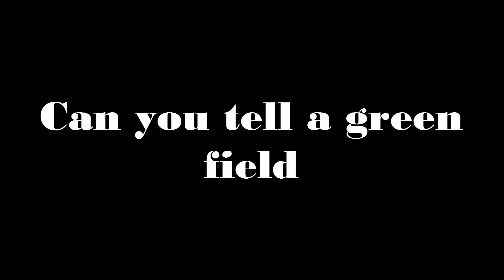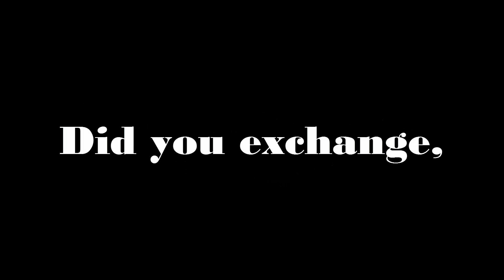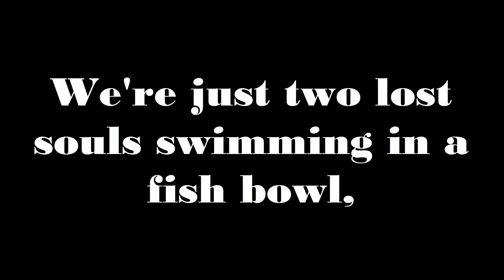Pink Floyd - Wish you were here (w/ lyrics)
Pink Floyd's song "Wish you were here" from the album "Wish You Were Here" with lyrics!

Story (ignore if you want):

Wish You Were Here is the ninth studio album by the English progressive rock group Pink Floyd, released in September 1975. It explores themes of absence, the music business and former band member Syd Barrett's mental decline. Inspired by material the band composed while performing across Europe, Wish You Were Here was recorded in numerous sessions at London's Abbey Road Studios. The premise of the album was based on a song written by the band called "Shine On You Crazy Diamond". "Shine On" was a tribute to Barrett, who, coincidentally, made an impromptu visit to the studio while it was being recorded. It was lead writer Roger Waters's idea to split the "Shine On" in two parts and use it to bookend the album around three new compositions, forming a new concept similar to their previous album, The Dark Side of the Moon.

As with that record, the band made use of studio effects and synthesizers for Wish You Were Here. Additionally, the band brought in guest singers to supply their vocals to some tracks, another feature from their previous album. These singers included Roy Harper, who provided the lead vocals on "Have a Cigar", and The Blackberries, who made guest background vocals on "Shine On". Wish You Were Here was released in September 1975. The album became an instant commercial success and record company EMI was unable to print enough copies to satisfy demand. Although it initially received mixed reviews, the album has since been acclaimed by critics and appears on Rolling Stone's list of "The 500 Greatest Albums of All Time". Band members Richard Wright and David Gilmour have each declared Wish You Were Here their favourite Pink Floyd album.